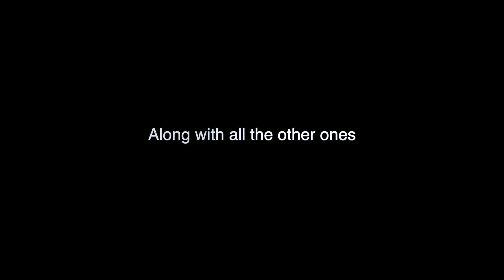Try On Haul | VLOG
Trying on some clothes / packing for my trip to Hawaii! Would love to hear which outfit is your favorite :-)

Thank you so much for tuning in! I was diagnosed with severe Pulmonary Hypertension 6 years ago, after having been misdiagnosed for 5 years. When I was finally diagnosed, I was in heart failure (the right side of my heart was three times its normal size), I was told that I may not have much time left to live, that I may never leave the hospital again and that if I did, I would have to be on oxygen for the rest of my life! (Not the best news!)

I had just booked a tour and was about to release my new album when everything just broke loose. Here I am, 6 years later feeling a zillion times better.  I am so incredibly grateful to be alive! It is my hope that some of the things I've done may be of value to YOU.

For the past 6 years, I have utilized five key elements that I believe have played a huge role in my improvement. They are Nutritional Lifestyle, Exercise, Mindset, Creative expression and Quality time with Family and friends. I believe that these key elements have not only allowed for the medication to work when I was told that it most likely wouldn’t (because my Pulmonary Hypertension was so severe- pulmonary pressures were at 180) but that they have also allowed me to drastically reduce my meds. I am currently on very low doses of medication and I really don't experience any side effects.

I get so many emails from people asking about nutrition, exercise, how to stay positive when things get difficult...basically wanting to find out what I’m doing.

As I always say, I have no idea what could happen to me tomorrow, but I do know that today, I’m so much better than I was.

It's my sincere hope that some of the things that have helped me may be of help to you, too.

Thanks!
Chloe Temtchine